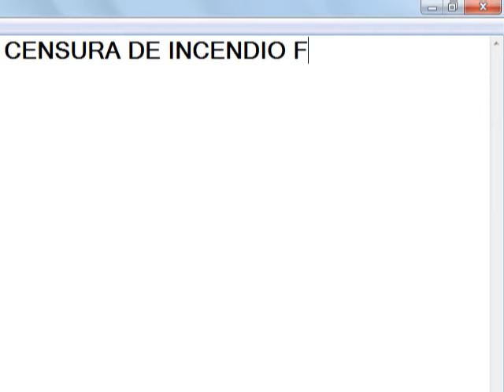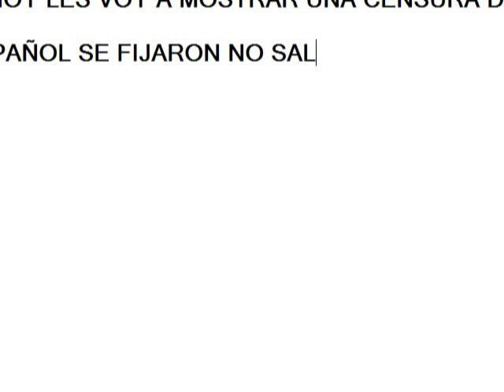Censura De Hora De Aventura Por CArtoon